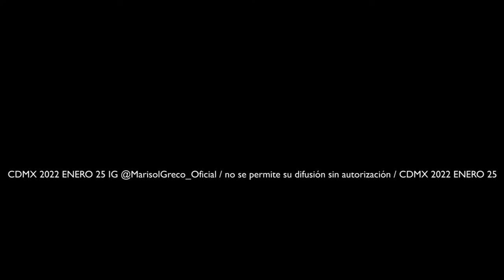UFO CDMX 2022 25 ENE Marisol Greco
CLIP ORIGINAL DE MARISOL ALMAZAN LOPEZ
Grabado sobre la ciudad de México, el 25 ENERO 2022 al atardecer en la zona poniente de la ciudad.

Grabado de forma aficionada pero con gran calidad se captura un objeto volador no identificado que podría ser un asteroide, nave lejana o nave no terrestre.

Este es el clip completo, se prohíbe su copia, distribución o divulgación sin una autorización escrita explicita y físicamente firmada por su autora. Se procederá legalmente contra quien borre o altere este material Audio / Video, Queda constancia en esta publicación la originalidad y la veracidad del material sin intención de lucro.

NO SE PUEDE REPRODUCIR EN TV O CANALES REFERENTES A  ESTA.
TODA COPIA SERÁ REPORTADA CON SUS RESPECTIVAS CONSECUENCIAS LEGALES.

ESTE MATERIAL AL SER DIVULGADO EN ESTE ENLACE EN ESTA PLATAFORMA NO AUTORIZA A SU USO O DISTRIBUCIÓN ALGUNA EN NI UNA PLATAFORMA O CANAL AJENO A DICHO CANAL.